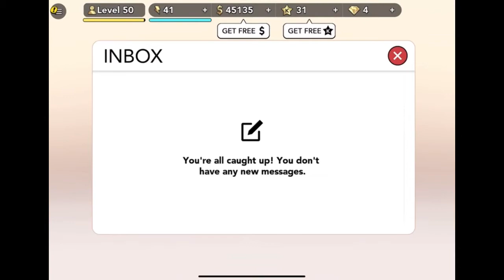Miss🎱Ball KKH Daily Gaming Adventure S1E4 Hollywood Affairs Part 4 & Kim’s Plan For Willow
Watch my daily gaming adventure on the Kim Kardashian Hollywood App. I’ll show you the tricks to be a successful celebrity that everyone envy’s. I'm celebrating a successful movie shoot until I get a call from my manager that Willow is up to her old tricks again. But Kim's got a great plan to stop her. Today’s video kicks off Season 1 Episode 4 with this week’s drama of 🎬 Hollywood Affairs featuring me Miss🎱Ball 💋 tune in daily👄muah